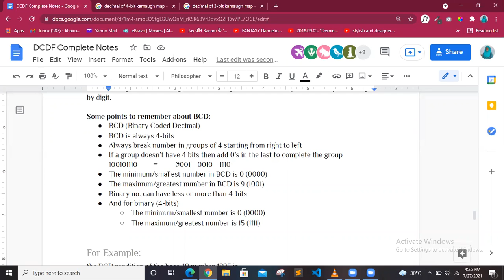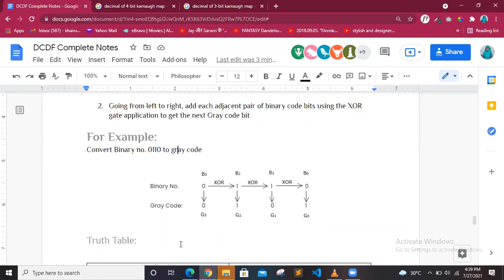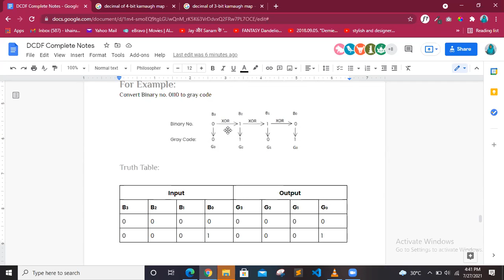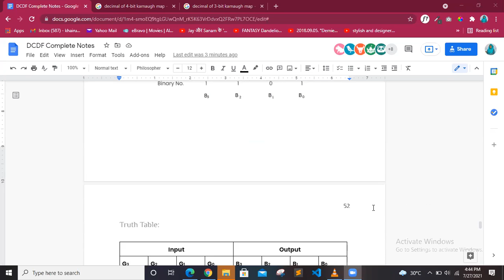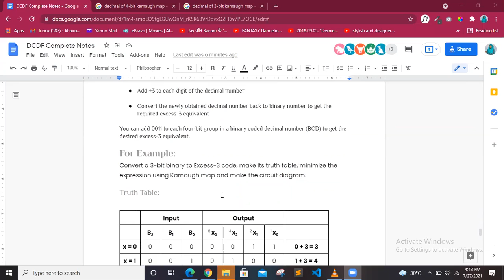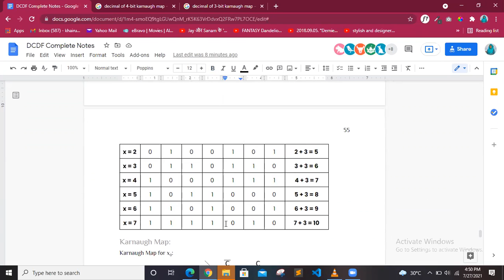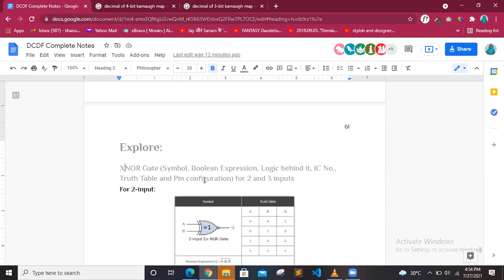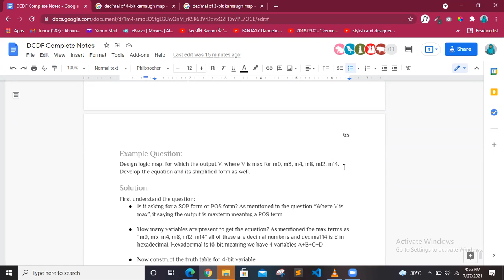| DCDF Final Revision Part(4) 27-7-2021 | 3rd Semester | UBIT CS 2020 |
DCDF Final Revision of 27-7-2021.